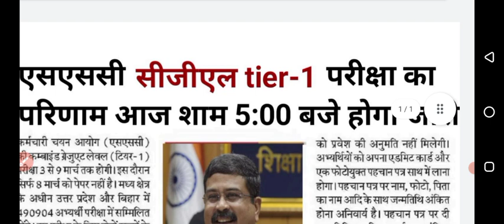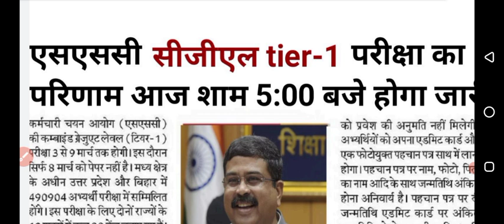SSC CGL Result 2022 Kab Aayega | SSC CGL Tier 1 Result Expected Date